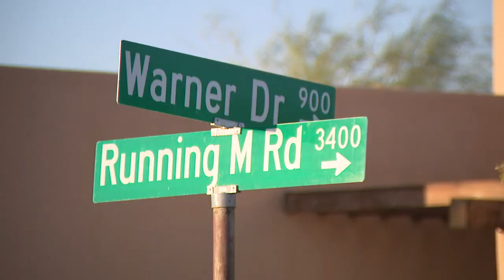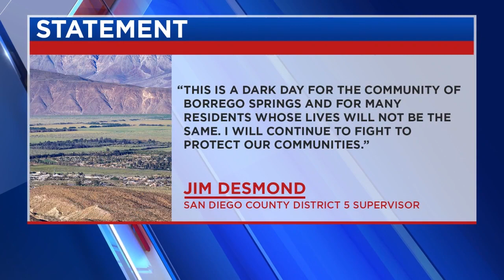Zara Barker, Borrego Springs SVP placement